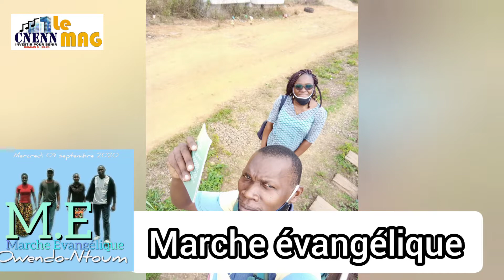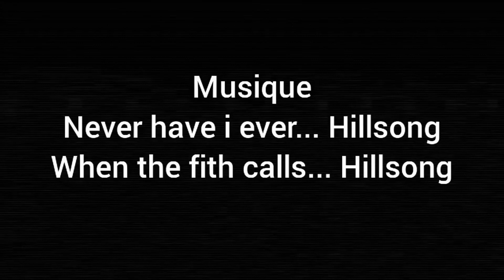CNENN LE MAG 7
Cette semaine

Nous parlons de la première expérience de la Marche Évangélique du 09 septembre dernier.

La Web Radio
Radio Réveil une bénédiction pour de nombreuses générations

Et nous finirons avec un gros plan sur les nouveaux numéros de Simplicité votre émission musicale